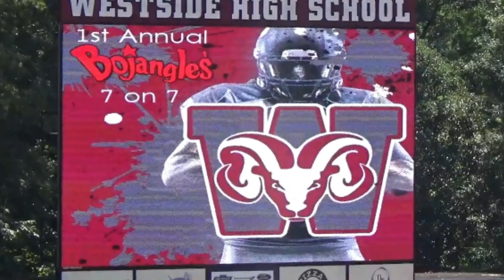Hillcrest Rams C Team 7 on 7 2018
First annual Bojangle's 7 on 7 at Westside High School -
 C team 7 on 7